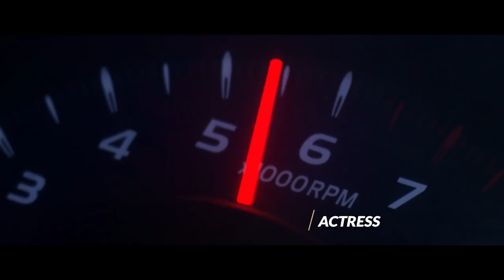Rémy Martin: One Life / Live Them with Zainab Balogun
The most inspiring people are defined by more than just one thing. They are multi-talented, multifarious, and multifaceted. They are always discovering new passions. And they pursue all their dreams.
Rémy Martin encourages you to explore and celebrate every side of yourself.

Rémy Martin is partnering with Zainab Balogun, whose many talents exemplify this lifestyle. TV HOST/PRODUCER/ACTRESS/ SUPER WOMAN – Zainab’s diverse abilities make her the ideal representative for the brand’s One Life/Live Them campaign.